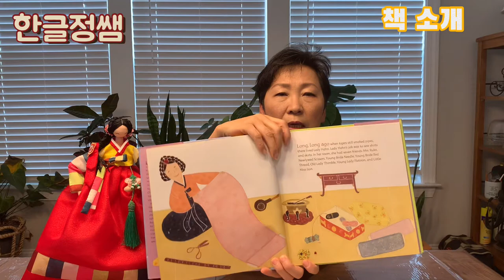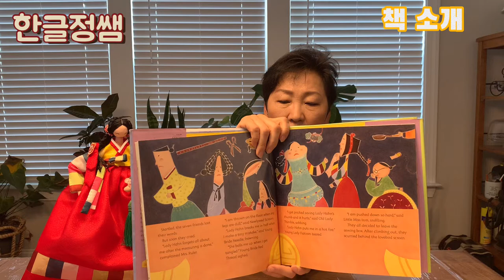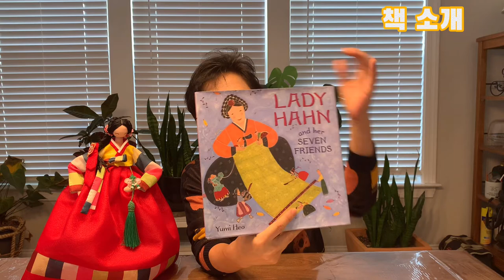[영어 책 소개] Lady Hahn and her Seven Friends by Yumi Heo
허유미 작가의 'Lady Hahn and her Seven Fridnes'는 우리의 옛 이야기인 '규중칠우쟁론기' (아씨방 일곱 동무들)을 영어로 쓴 것입니다.

아이들이 우리말 어휘를 잘 몰라서 읽어주기 힘들었던 이야기를 영어 책을 통해서 만나보세요.
한글 책과 영어 책을 같이 번갈아 가면서 읽어도 좋습니다.